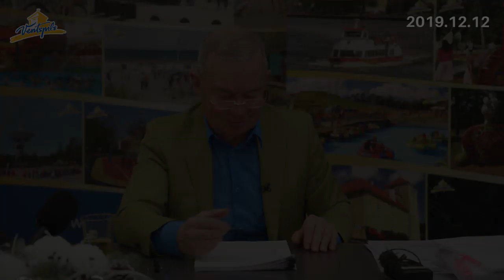Par sankciju ietekmi uz domes priekšsdētāju Aivaru Lembergu un viņa ģimeni